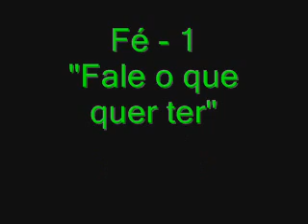Fé - 1 - Fale o que quer ter - Parte 7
Fé - 1 - Fale o que quer ter - Parte 7 (10 partes)
A Igreja Cristã Nova Visão, iniciou um estudo sobre a "Fé", composta por 7 lições. Esta é a 1ª lição.
Estas pregações são da autoria da Igreja Cristã Nova Visão, igreja de Lisboa, Portugal. Fundada pelo pastor e apóstolo Miguel Gomes, que após anos de serviço, fechou a igreja.
(Todas as pregações são gratuitas. A igreja nunca vendeu conhecimento, de forma a que este fosse acessível a todos, sem que a impossibilidade financeira fosse o bloqueio para não aprender o evangelho).